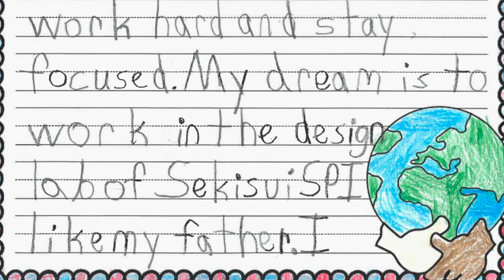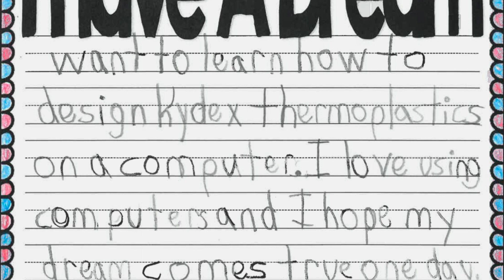Child's Dream Matches Penn College's Mission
A school assignment required nine-year-old Trevin Allen to write about his dream.  Rather than being a famous athlete, musician or movie star, the youngster expressed a desire to work as a computer designer in the plastics industry for SEKISUI SPI, which employs his father, Lucas, a Penn College graduate. Trevin's "essay" sparked a visit to Penn College where he experienced CAD, the college's new makerspace, and various plastics labs. Trevin's wish for applied technology education -- offered by the likes of Penn College -- matches the needs of the workforce, which is grappling with a shortage of skilled professionals. Many Penn College students, especially plastics majors, have jobs lined up well before graduation. Penn College has a 96 percent graduate placement rate. Trevin's word to describe his Penn College visit? "Cool!"